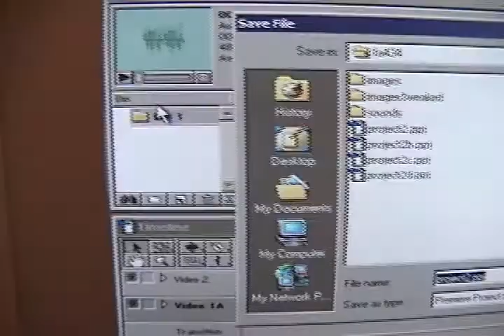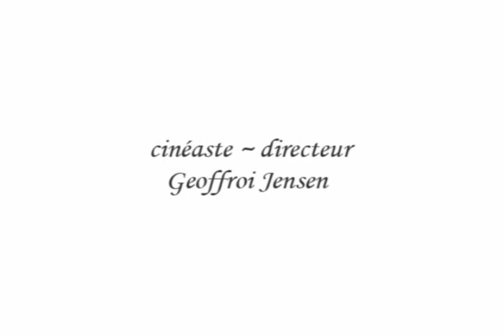Le Poisson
Student art film made by Mike Richardson and Geoff Jensen.

Music ala Bladerunner, Zhora death scene